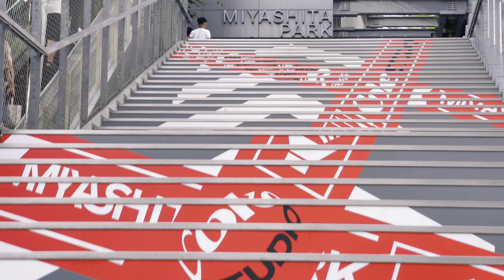4k hdr Japan travel 2024 | Walk in Shibuya (渋谷) Tokyo Japan | Relaxing Natural City ambience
Filmed: July 19, 2024
Weather: cloudy
Temperature: 34℃